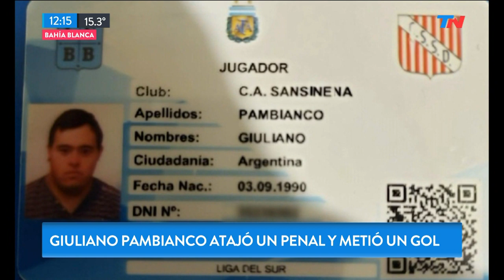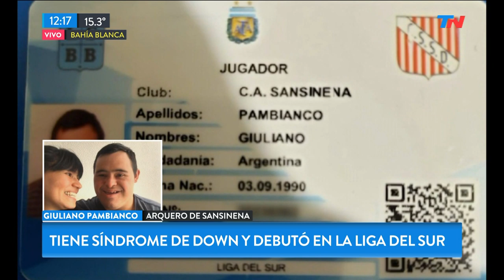Tiene síndrome de down y debutó en una la Liga del Sur atajando un penal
Guiliano Pambianco tiene 29 y es uno de los arqueros Sansinena, equipo que milita en la Liga del Sur. En el último partido de su equipo, Guiliano, hizo debut atando un penal y convirtiéndose en figura.

Fragmento de "Todo Noticias" emitido el Domingo 20 de Octubre de 2019.